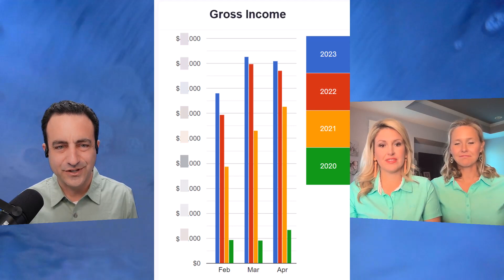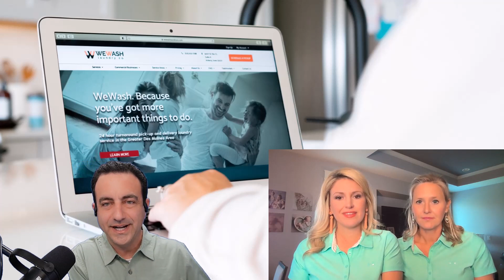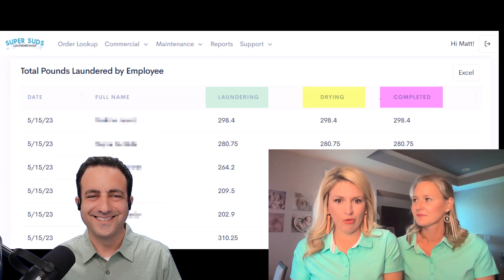e54: Over 400% Growth in Laundry Pickup Service WITHOUT a Laundromat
Stephanie and Claudia We Wash Laundry Company share their road to success in laundry pickup and delivery.  And they did all of this WITHOUT a laundromat.  They now provide guidance to others who are getting into the business.